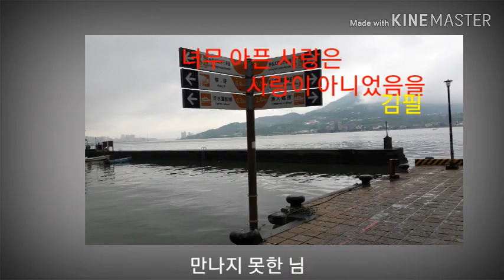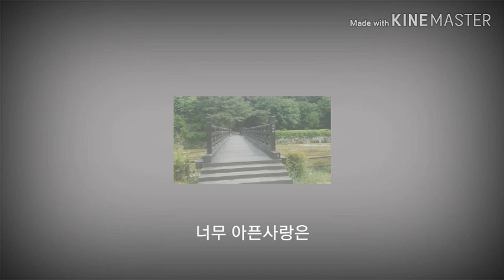김필(가사)-너무 아픈사랑은 사랑이 아니었음을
너무아픈 사랑은 사랑이 아니었음을
               김 필
배경:타이베이 탐수이(臺北 淡水)